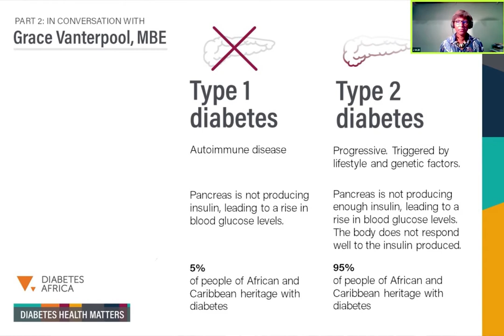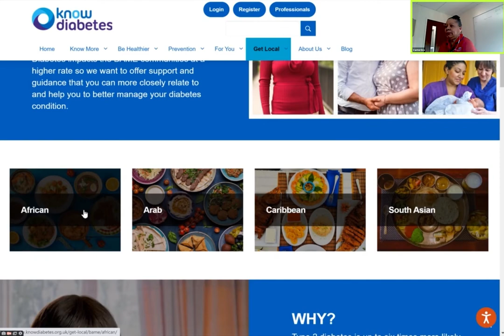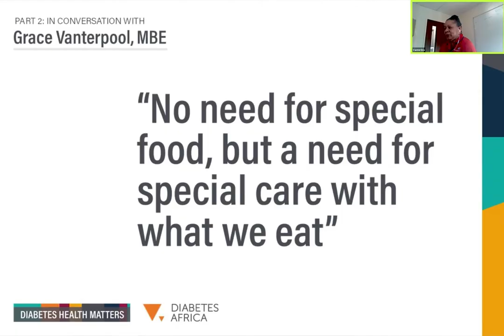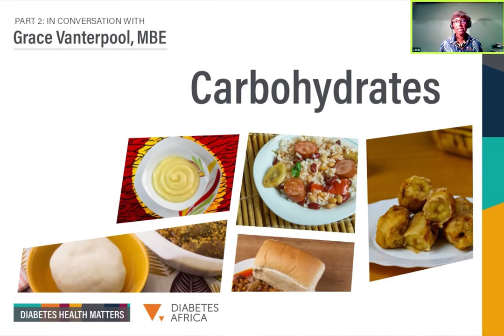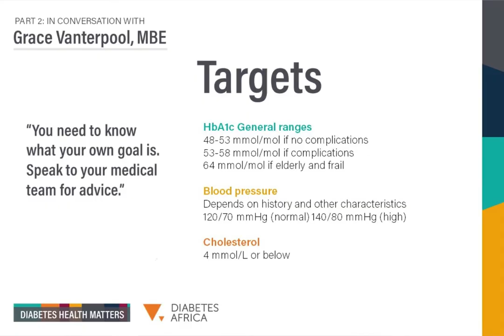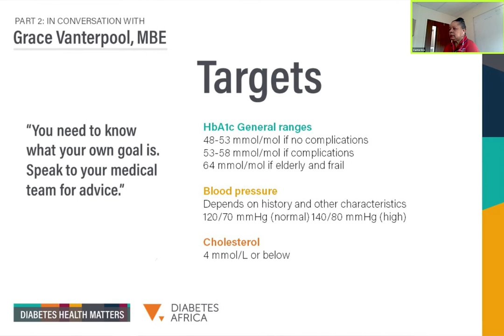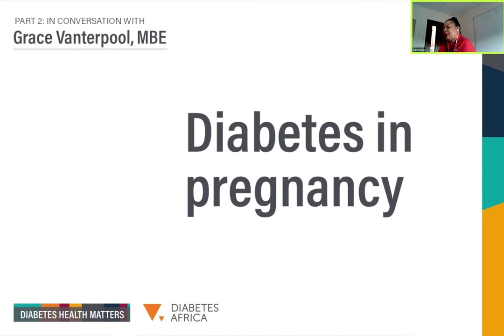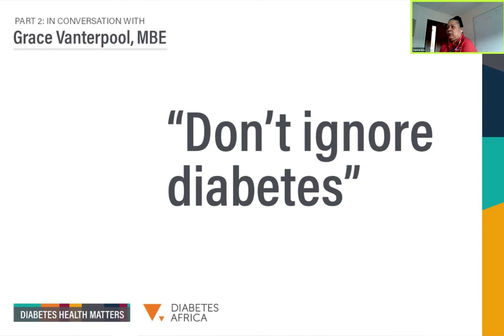Part 2/3: Grace Vanterpool. I am Black. I have just been diagnosed with diabetes. What next?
With 'Diabetes Health Matters', Dr Joan St John shares her lifetime experience caring for people from many different backgrounds and origins to tackle the hottest topics encountered through her practice. Dr St John brings together people with lived experience, healthcare professionals and other experts for a series of meetings focused particularly on African and Caribbean health. But the information you will hear about is universal and can be used by anyone.

In this episode, Dr Joan St John is joined by Grace Vanterpool, MBE, Consultant Nurse in Diabetes (Part 2). They address the questions and concerns that follow an initial diabetes diagnosis. This episode also includes lived experience stories from acclaimed comedian Geoff Schumann, and Chantelle Bedeau (Part 3). The live episode included a live Q&A.

00:00 - Opening Credits
00:05 - Introduction by Dr Joan St John
00:24 - What advice would you give to someone who's been recently diagnosed with diabetes?
01:30 - What are the two main types of diabetes?
04:15 - What are the first things that someone could do after a diabetes diagnosis?
06:13 - Where can I find information about diabetes for people of African and Caribbean origin?
08:11 - Why does being diagnosed with diabetes matter?
09:35 - What are the side effects of diabetes?
10:37 - Can Black people get Type 1 diabetes?
12:43 - Can your Type 2 turn into Type 1 diabetes?
14:35 - If I am on medication for my Type 2 diabetes, can I eat what I like?
15:38 - If I live with diabetes, do I need special type of foods?
16:42 - I've got a 'touch of sugar', 'I don't eat sugar, why do I have diabetes?'
18:00 - Carbohydrates and diabetes: what does it mean for people of African and Caribbean origin?
19:49 - Is there a specific diet for people living with diabetes?
21:00 - What exercise can we do to combat diabetes?
22:51 - Blood pressure, HbA1c, and cholesterol targets
26:30 - Why are blood pressure, HbA1c and cholesterol important?
28:46 - What can put people at risk of getting diabetes?
30:00 - Diabetes in pregnancy
32:05 - Diabetes, shame and stigma
34:11 - Conclusion: you can improve your life with diabetes.